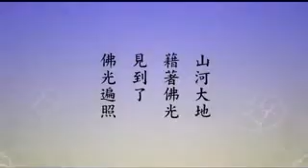淨土大經科註-第44集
淨土大經科註

六、藏教所攝
（六）疏鈔廣引淨宗經中事事無礙之文，深意苦心，以證本經正顯事事無礙法界，亦即證明本經屬於圓教，實不容或疑也。黃念祖居士依疏鈔義，專論本經中事事無礙之相，取探玄記所說十玄次第，引證經文，以明本經實具十玄，於是確證本經正屬圓教，即是中本華嚴，以證如上之說，皆是真實語，非因淨宗行人之妄自尊大也。